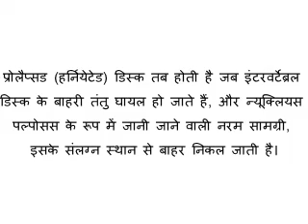Reiki Angel Number for prolapsed intervertebral (herniated) disc (हर्नियेटेड) डिस्क)